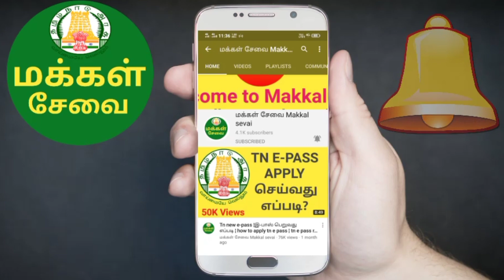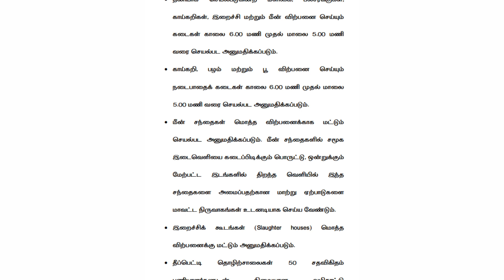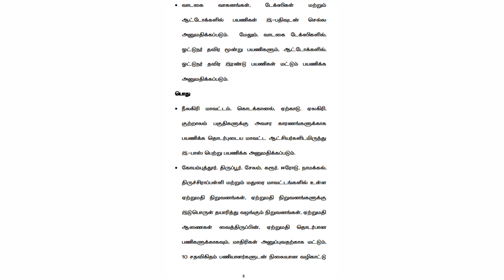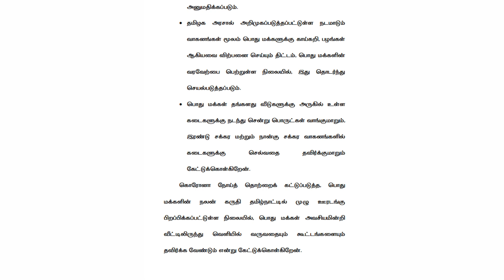சற்றுமுன் தமிழ்நாட்டில் தளர்வுகளுடன் கூடிய ஊரடங்கு ஒரு வாரத்திற்கு நீட்டிப்பு | TAMILNADU LOCK DOWN